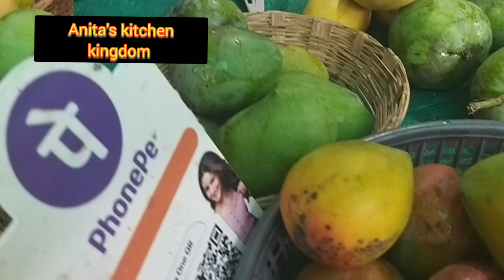Mangoe varieties in pune|മാമ്പഴക്കൂട്ടം|പൂനയിലെ മാമ്പഴക്കാലം|oru kutti mambazha vilpanakkarane kanu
എൻറെ ഫാമിലിയോട്...

എൻറെ അച്ഛനു പെട്ടെന്ന് സുഖമില്ലാതെ ആയി.അതുകൊണ്ടാണ് വീഡിയോ ഇല്ലാതിരുന്നത്
എന്നെ support chaithu കൂടെ ഉണ്ടാകുമല്ലോ..  🤗🤗